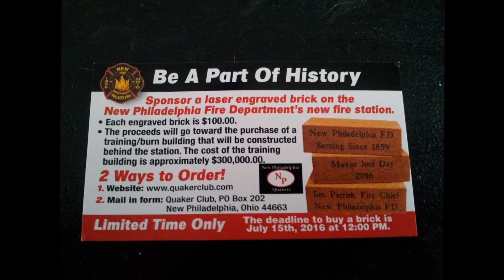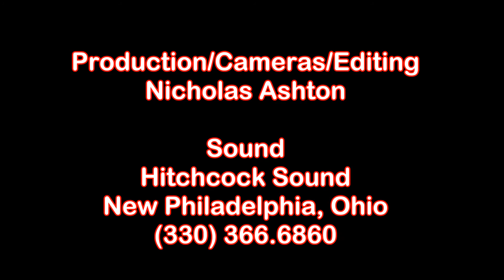Ground Breaking New Fire Station, New Philadelphia, Ohio. First new Fires Station in 110 years!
June 5th, 2016  groundbreaking first new fire station in 110 years